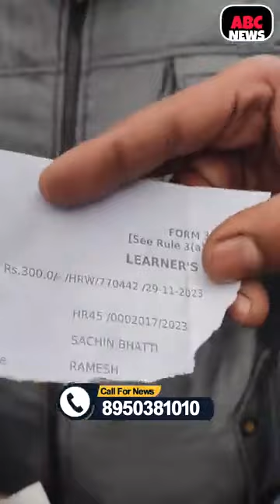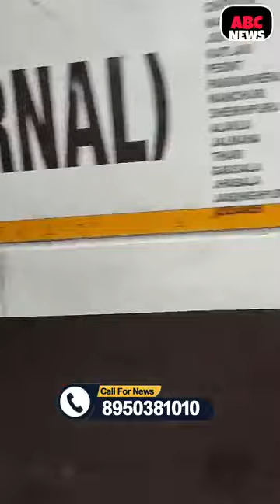ड्राइवरों ने फाड़े लाइसेंस ! ड्राईवर को अब 10 साल की सजा !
आपके लिए लाए हैं हर क्षेत्र से ताज़ा समाचार! Public Breaking News है आपकी सटीक और विश्वसनीय समाचार स्रोत। हमारी पत्रकार टीम सत्य और निष्पक्षता के साथ आपके लिए समर्थित है।

🌐 हमें सोशल मीडिया पर फ़ॉलो करें, ताज़ा अपडेट्स के लिए।

हमारी दिनचर्या में शामिल होकर रहें, जो विश्व के इस तेजी से बदलते दौर में आपके लिए महत्वपूर्ण है।

Haryana news karnal breakinng news
Public Breaking News